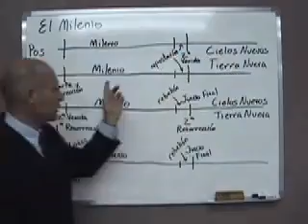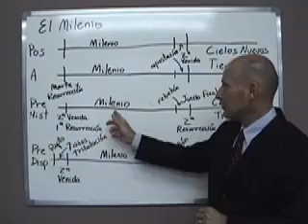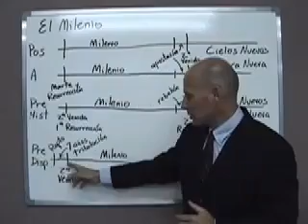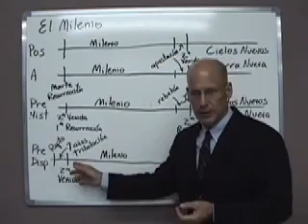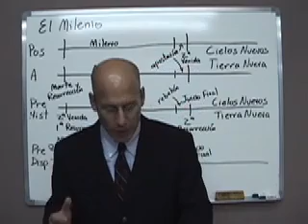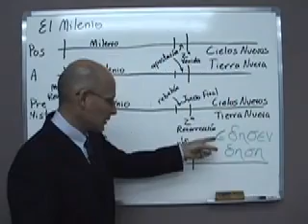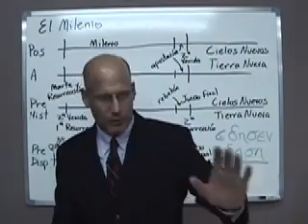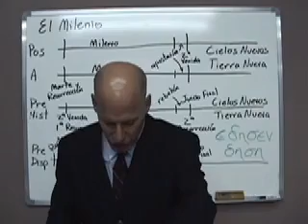Teología Sistemática:30-Escatologia3_4 Larry Trotter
El pastor Trotter tiene una licenciatura en matemáticas de la Universidad Duke, una maestría de artes en la religión y una maestría de divinidades del Seminario Westminster y un doctorado de filosofía en la comunicación de la Universidad Regent.